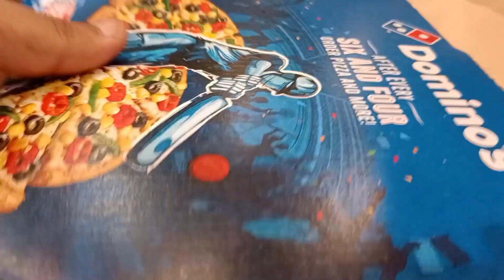দিদি দিদির ইউটিউব টাকায় পার্টি দিল । ডমিনোসে নিয়ে গিয়ে pizz খাওয়ালো